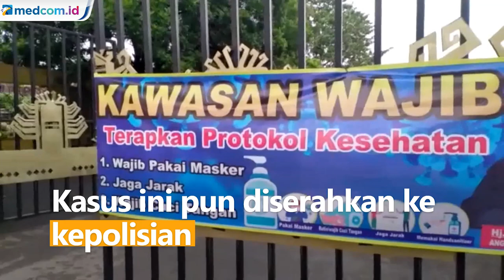Kasus ASN Terobos Ruang Isolasi Pasien COVID-19 Diserahkan ke Kepolisian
Beredar luas di masyarakat video amatir seorang Aparatur Sipil Negara yang menerobos ruang isolasi pasien COVID-19 di Lampung Utara. Pria itu nekat menemui rekannya yang tengah dirawat karena positif COVID-19 tanpa mengenakan alat pelindung diri. Bahkan ASN itu mengajak pasien bersalaman.

Peristiwa tersebut langsung mendapat reaksi dari Satgas COVID-19 Lampung Utara. ASN kini diisolasi sembari menunggu hasil swab test.

Satgas juga menyerahkan persoalan ini ke kepolisisn setempat agar kasus ini diproses secara hukum.

Diketahui ASN tersebut bernama Suhaimi Alimin, bertugas di Dinas Koperasi dan Perdagangan Lampung Utara.